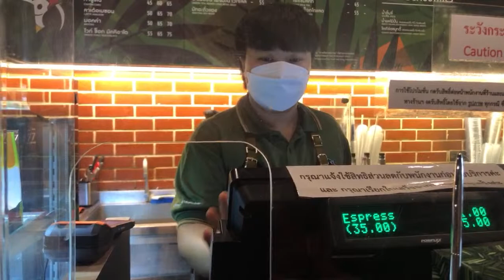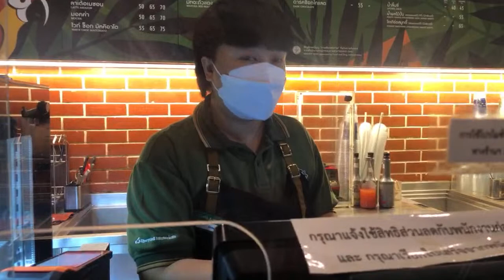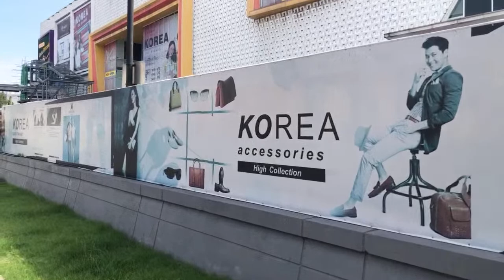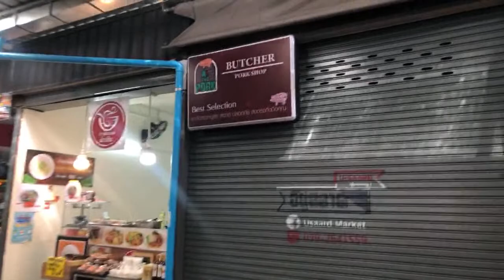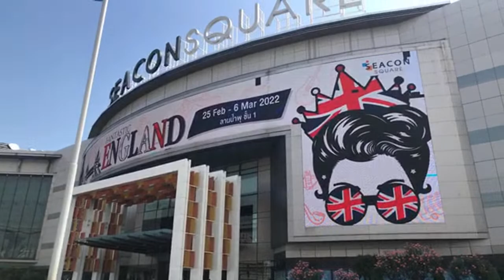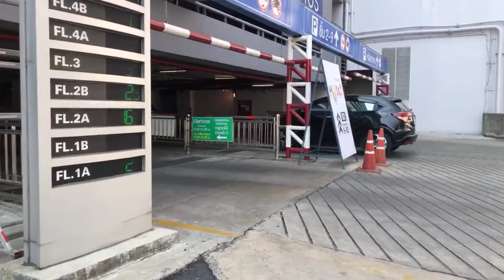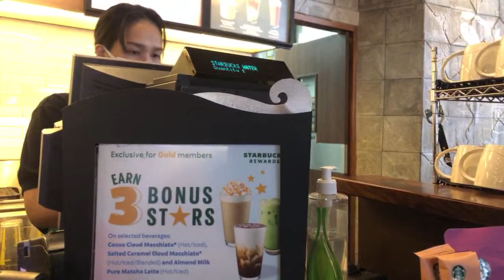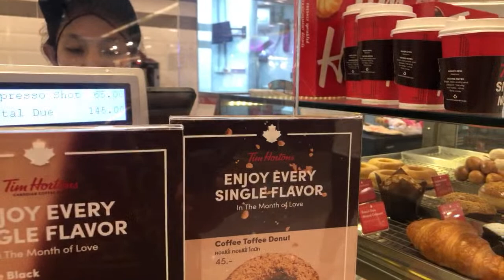Twelve Rules to Remember When Coming to THAILAND Watch This